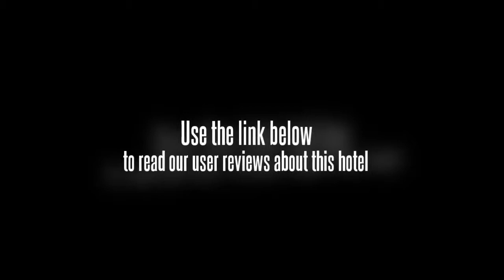Jinxin Hotel Yuncheng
Jinxin Grand Hotel is a 5 star business hotel which is located in the center of Yuncheng, near from shopping mall, square, government, etc. Modern magnificent design offers a comfortable enjoyment for the guests. 223 guestrooms include business rooms, deluxe rooms, superior suites and administrative suites. All rooms equip high speed internet access and 2 bottles of mineral water for free, large TV with international satellite channels, in-room safe, etc. The 4 conference rooms have the best advanced equipments, the capacity is from 18 to 350 people. Chinese restaurant offers traditional cooking and delicious dishes from different places for diverse tastes. The western restaurant makes it the ideal choice for a healthy meal or simply to share the excitement of delectable. Many recreation facilities include bar, coffee hall, chess and cards room, swimming pool, gym on free, etc. Customers should check in before 18:00 on the arrival date. Guarantee to valid form of payment is required at booking during the peacetime. Cancel 3 days prior to arrival date through original booking agent or internet channel to avoid penalty of 1 room night No-show fee. Direct cancellation request by phone or fax will NOT be accepted. Early check-out charge-A charge may apply. Late check-out condition if customer checks out between 12 noon and 18pm-half of the daily room rate will be charged, if one checks out after 18pm-the whole day room rate will be charged. During some big events or peak time, the hotel may need the whole room rate as deposit and hotel will not accept any cancellation, modification and no-show after the booking, or the whole deposit will not be refunded by hotel. Parking